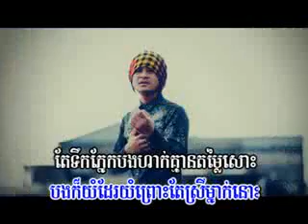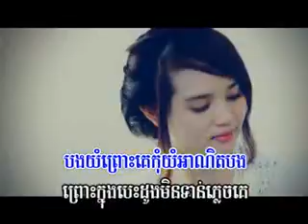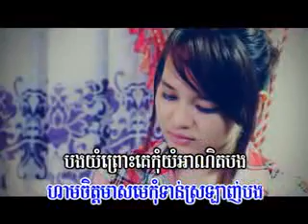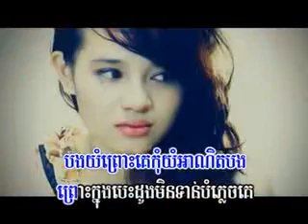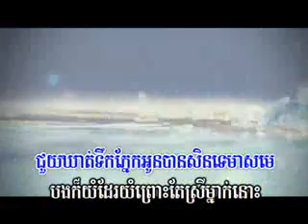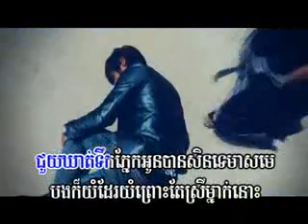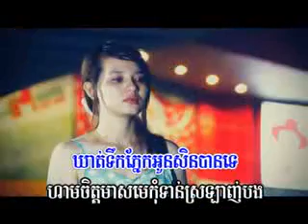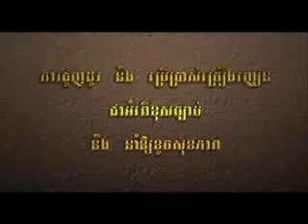021 កុំយំអាណិតបង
original song,

ខេមរៈ សិរីមន្ត
ខេម
ព្រាប សុវត្តិ